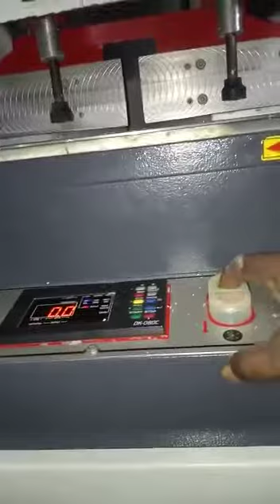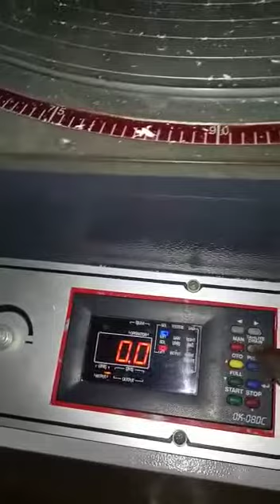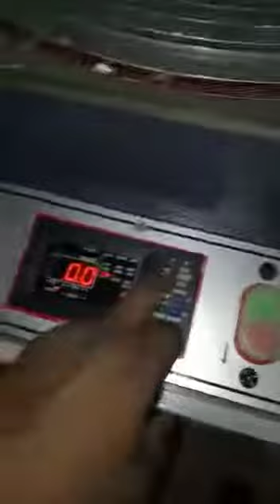Double head cutting . Zero wastage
Aluminum upvc windows cutting machine